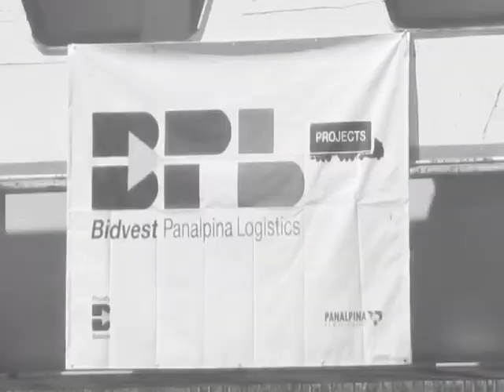Bidvest Panalpina Logistics - Projects